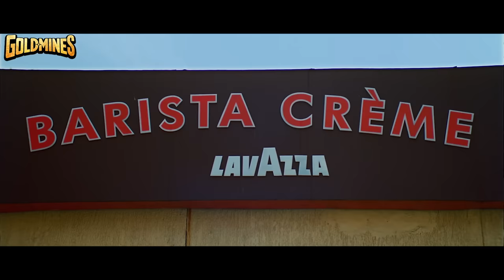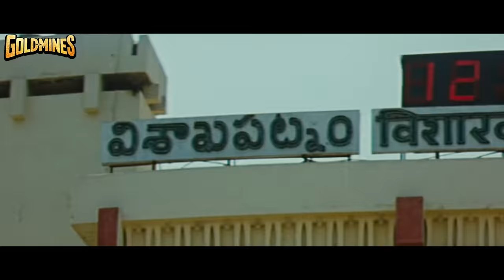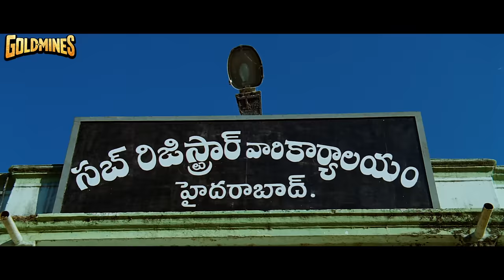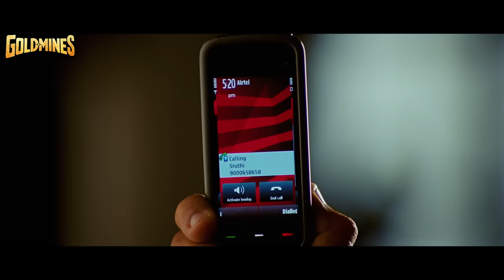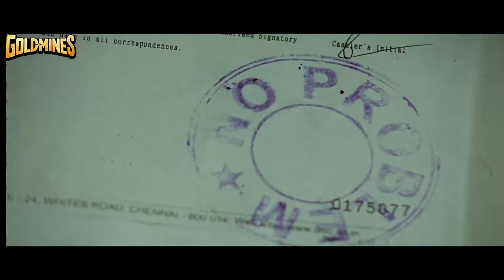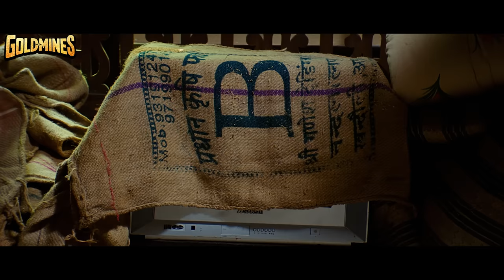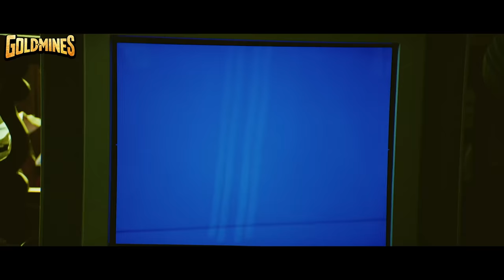डेंजरस खिलाडी ४ (4k ULTRA HD) - राम पोथीनेनी की ब्लॉकबस्टर एक्शन रोमांटिक मूवी | हंसिका मोटवानी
श्रीनु और श्रुति को प्यार होता है, जब श्रीनु अपने दुश्मन, भवानी को भगा देता है। श्रीनु उस समय असमंजस में पड़ जाता है, जब राजन्ना, श्रुति को अगवा करके श्रीनू को अपनी बेटी से शादी करने के लिए कहता है।